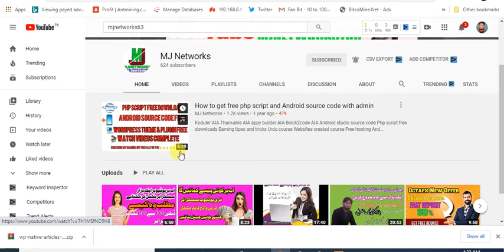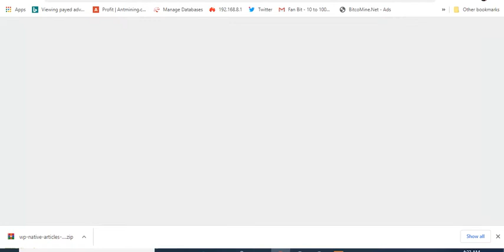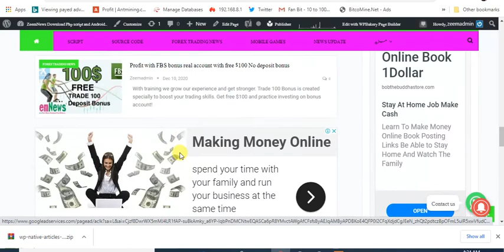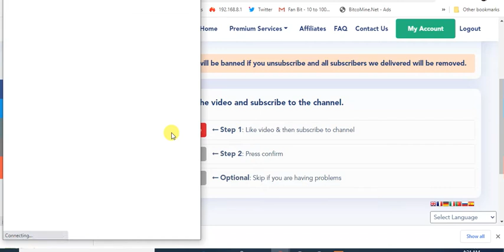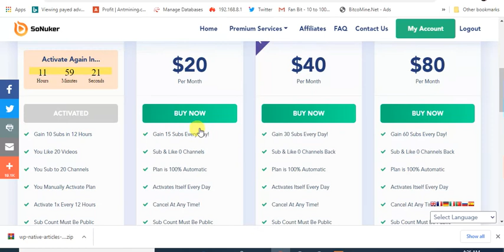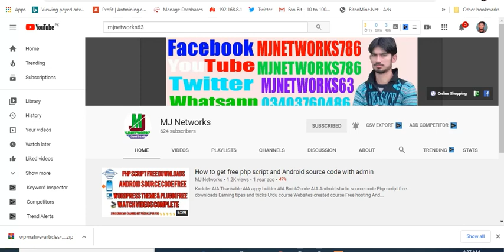How to Get Free YouTube Subscribers & likes for your channel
How to Get Free YouTube Subscribers & likes for your channel.Our easy network permits you to achieve YouTube subscribers and likes for your channel. wonderful paid choices for easy growth are on the market.Get Free YouTube Subscribers.YouTubers like yourself square measure exploitation this exchange service to achieve subscribers back and forth between different YouTubers.Safe, Safe, Safe.